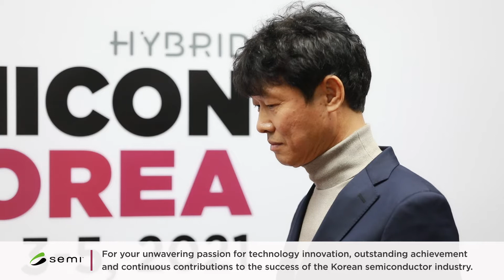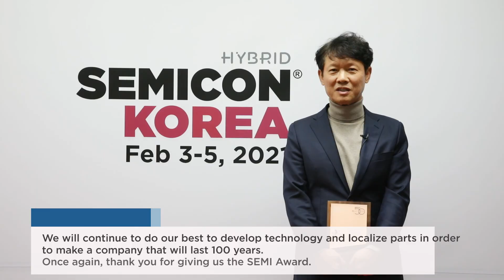[SEMICON Korea 2021] Innovation Award (IONES)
귀사의 기술 혁신에 대한 끊임없는 열정과 뛰어난 성과, 한국 반도체 산업의 성장을 위한 지속적인 공헌에 감사드리며 이 상을 드립니다.
For your unwavering passion for technology innovation, outstanding achievement and continuous contributions to the success of the Korean semiconductor industry.